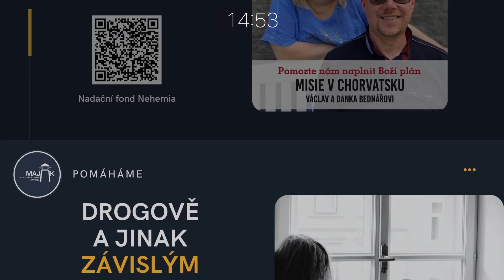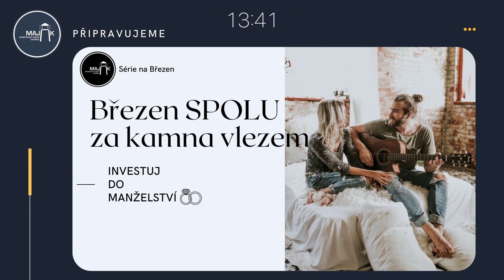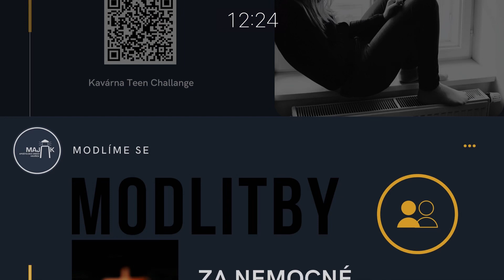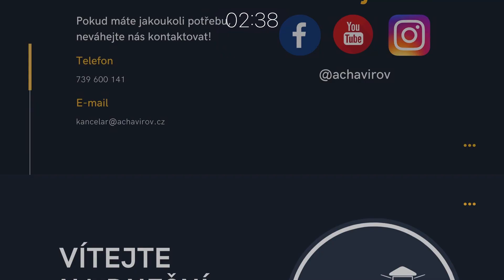28.02.2021 Václav Bednář - Jak znovu povstat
Slovo - Václav Bednář: Jak znovu povstat.
V dnešní těžké době, mnoho lidí zažívá nelehké časy, zažívají deprese, boje a pády, ale Bůh nechce, abychom žili v beznaději, chce abychom opět vstali a šli dál.

Podpořit službu Lea Horvátha můžete přes QR kód nebo na účet sboru AC Havířov Č.ú.: 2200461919/2010 var sym. 31801

00:00 - oznámení
16:25 - začátek bohoslužby: úvod Petr
20:07 - chvály: Leonard Horváth
32:00 - zamyšlení Václava Bednáře
1:00:06 - závěrečné info a chvála

Chvály: Leonard Horváth
1 - Len Tvoja láska
2 - Chval Ho, ó, duše má
3 -  Duchu Svätý si tu vítaný